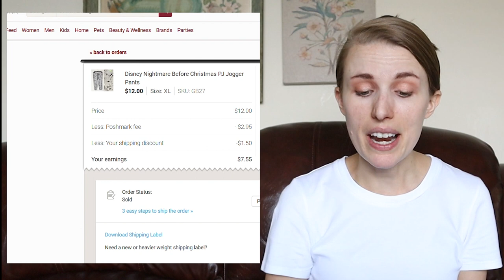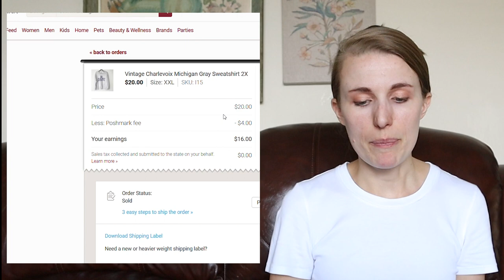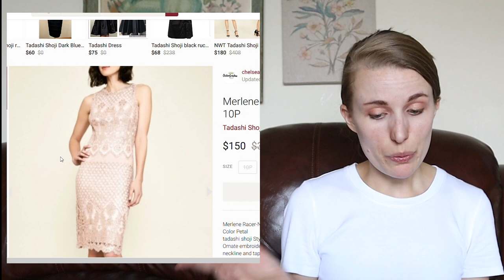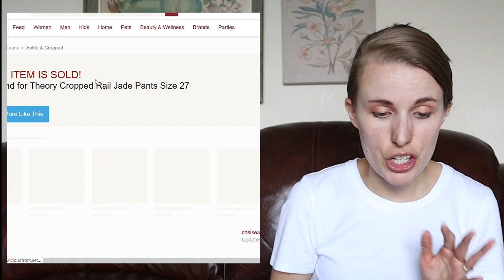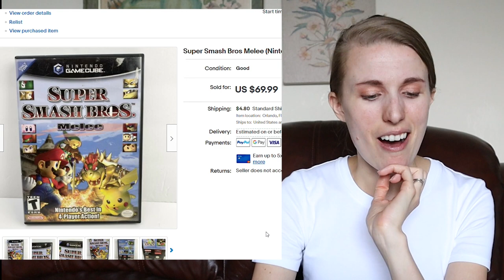BOLO Video Game Sale / What's selling on Poshmark & eBay? Unique Vintage Clothing I'm Listing Online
I am challenging myself to list 100 items and record it here for all of you! I have a big death pile from a recent trip to visit my mom and family down in south Florida, and I am going to bring you along with me until that pile is conquered! In this series I will share with you what I am selling and listing every day! I hope this video gives you some ideas on what to buy from garage sales and estate sales to resell for profit on Poshmark, eBay, and Mercari. If you are interested in buying anything from this haul feel free to reach out to me on Instagram @Chelseasonshine_Closet  and I will give you a great deal on a direct sale through PayPal! 🤗I hope you enjoy this video! I am putting out new videos 2- 3 times a week!

Lemon Polymailers
Lint Rollers

A​ lighting kit similar to mine
​Canon EOS M50 with Rode Microphone creator kit
​Sweater Shaver
Shipping​ Scale
Gingham Polymailers
Contractor’s Paper I use for wrapping sales
​Packing tape I Buy
Amazing Whip it Cleaner